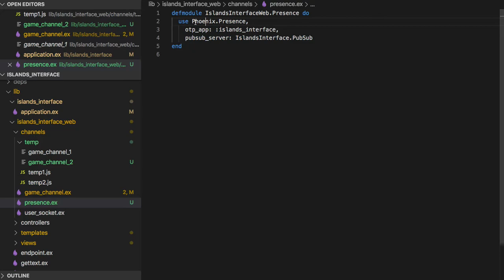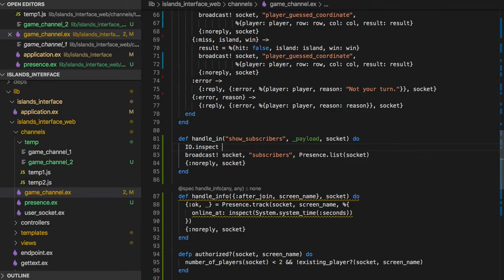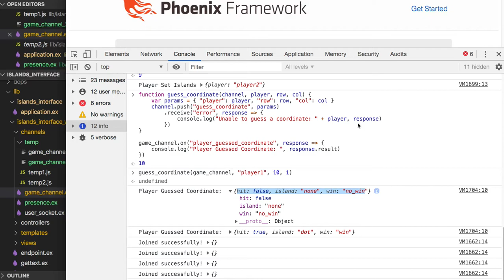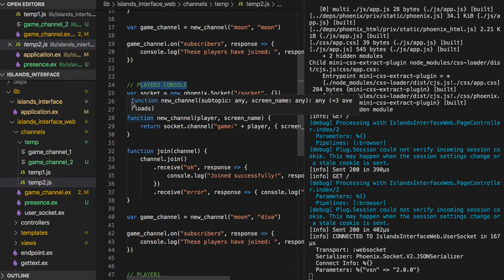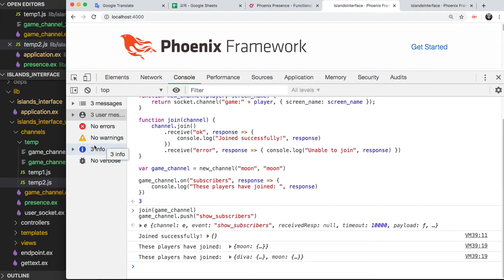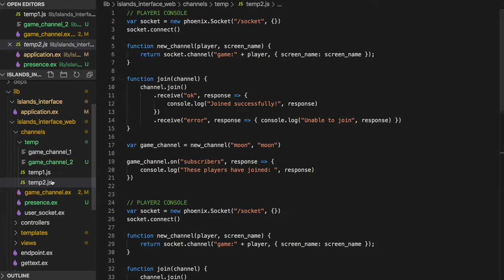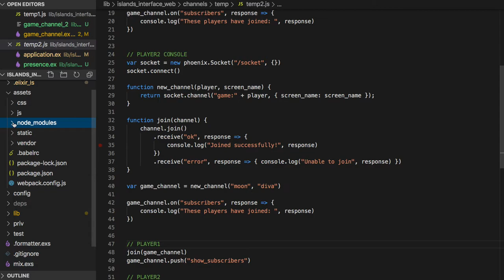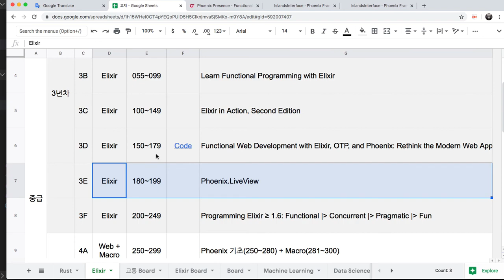[엘릭서] 172 - Presence